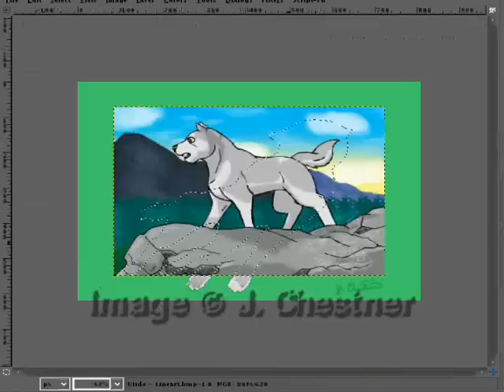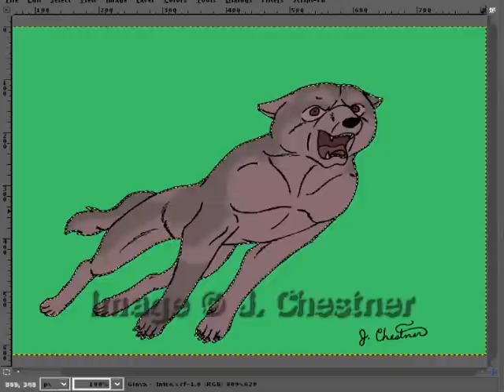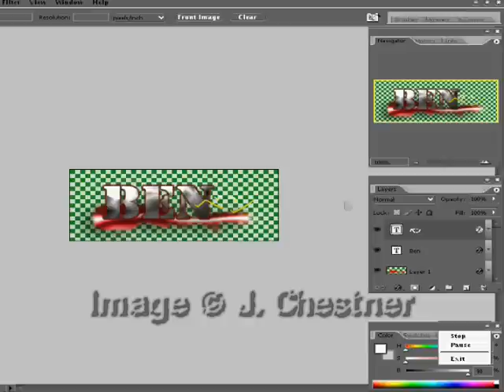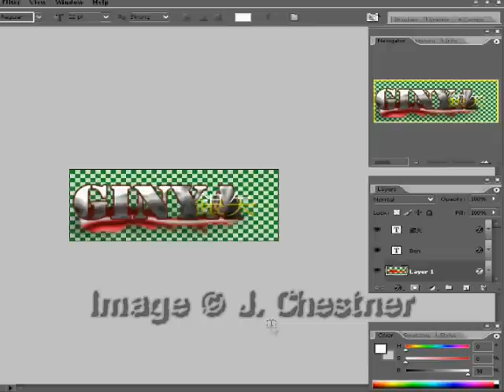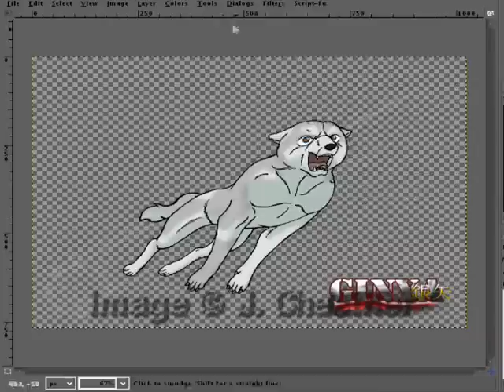Drawing Ginya's GDW Intro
Speed paint of my character, Ginya, in a GDW intro theme.

Sorry for the crappy web cam thingy and I screwed up the Kanji and shading. Took a while to realize it, but end result is fixed.